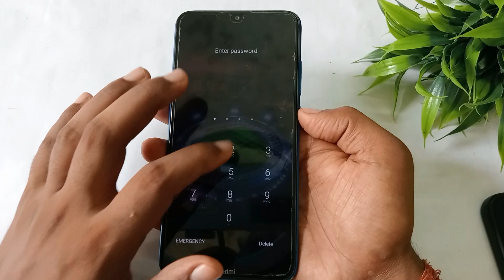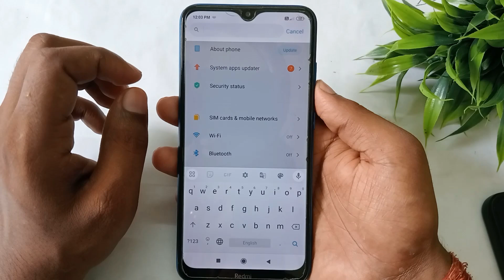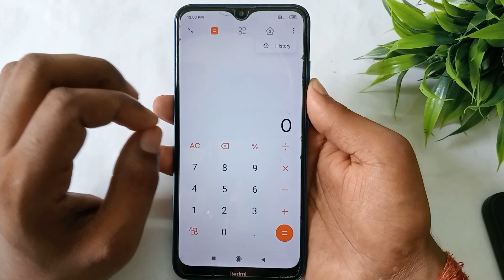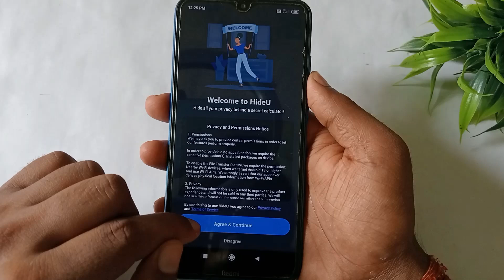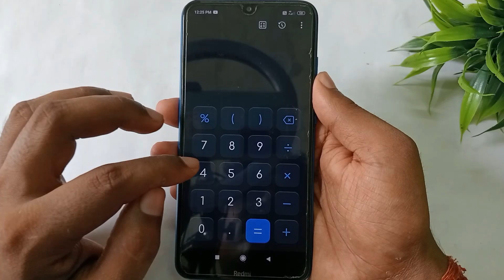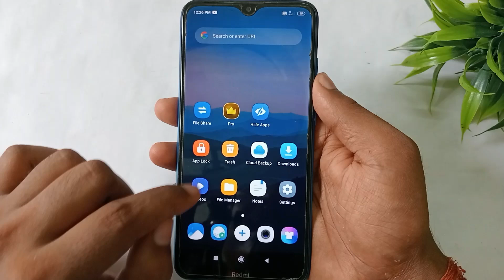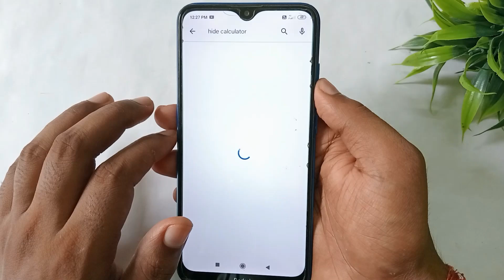Gallery ke photo ko calculator me kaise chhupaye। photo video ko kaise chhupaye । photo video hide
Hello friends dosto aaj ki es video me hum baat karengey ki kaise aap apne photo video ko calculater me kaise chhupaye.

calculator me photo video ko kaise hide karte hai
photo video ko calculater me kaise chhupaye